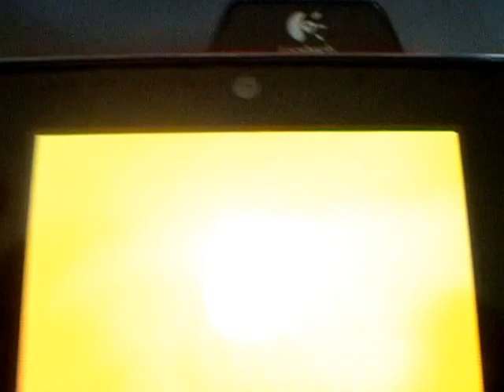Egg Hatching! What will it be?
It's My Pichu! I was breeding my Pikachu with my ditto for this little one and here she is Welcome Pichu!!!